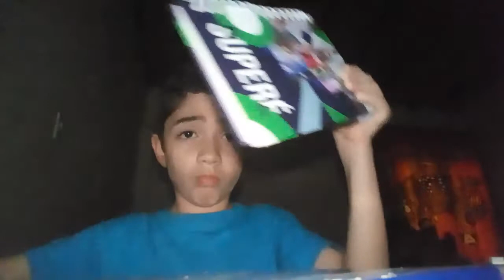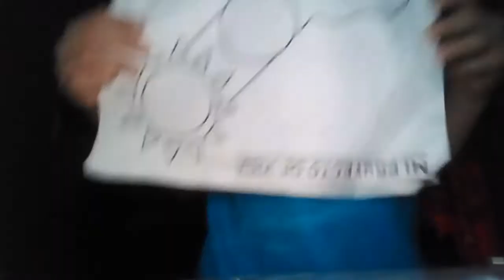ASMR niño de 7 años